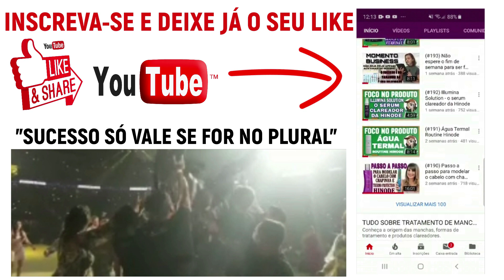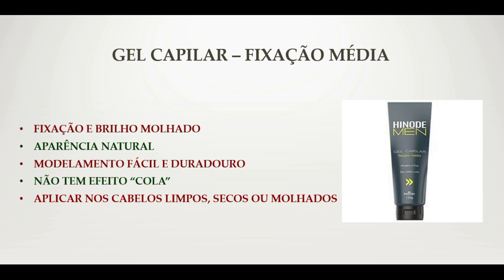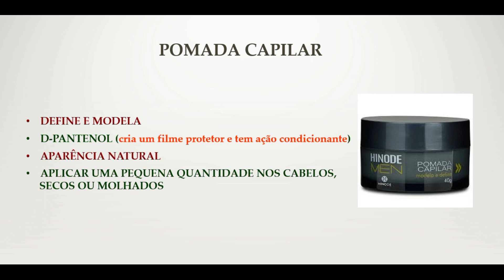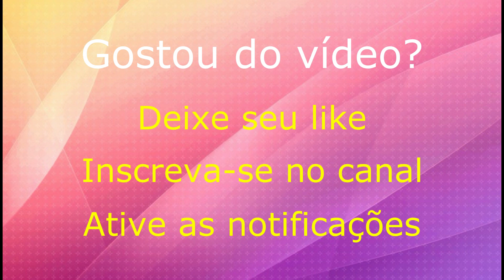(#257) Gel e Pomada Capilar Hinode Men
Os homens não tem tantos recursos para se arrumarem quanto as mulheres.
Nós temos bijus, maquiagens, bolsas, sapatos, penteados e muitas outras formas de valorizarmos a nossa aparência.
Sendo assim, uma das coisas que os homens mais prezam nos seus cuidados diários é como manter seu cabelo bem arrumado.
Tão importante quanto um bom corte de cabelo é o produto finalizador escolhido para dar o melhor acabamento aos fios.
Na linha Hinode Men encontramos dois finalizadores capilares: gel e pomada.
É sobre esses dois produtos que falo neste vídeo: benefícios, maneira de aplicar e quais as diferenças entre eles.
Aprendam e compartilhem entre seus amigos, familiares e clientes.
Ajude-os a estarem de bem com o espelho!

Veja no Blog SOS Glorinha Esclarece o artigo e podcast da semana "Cuidados diários com a pele do rosto - uma rotina de sucesso"

Loja virtual: